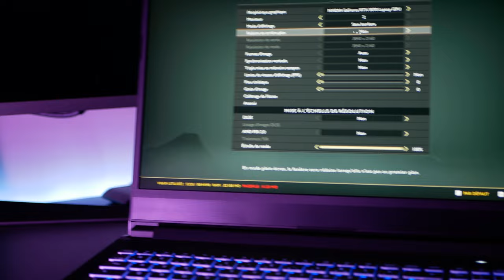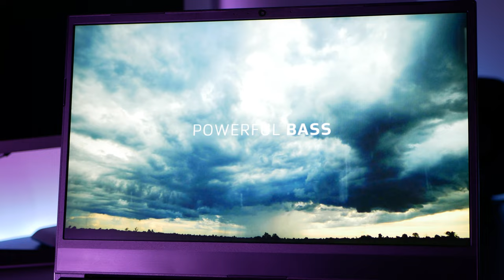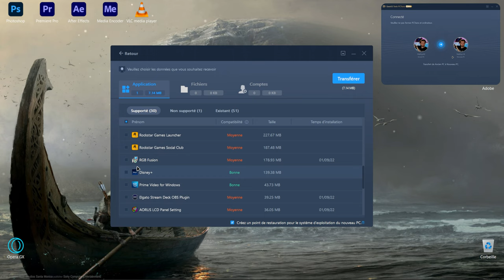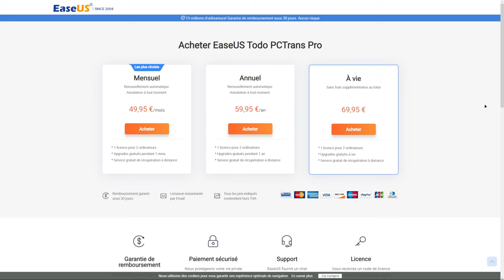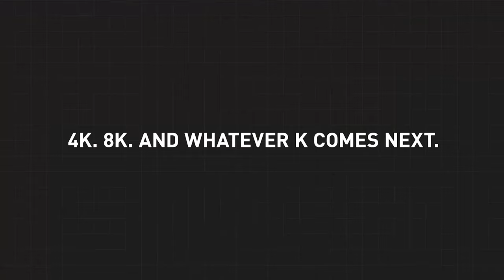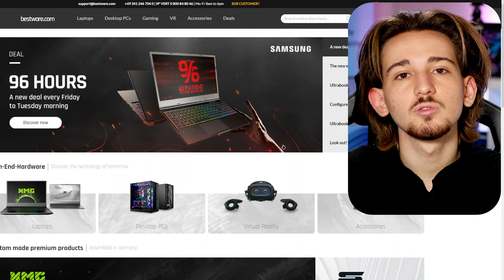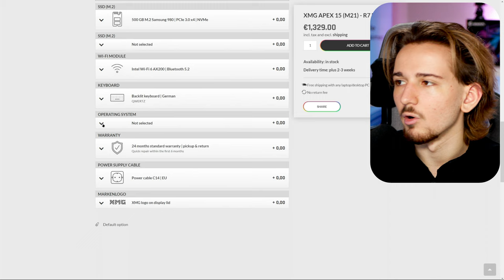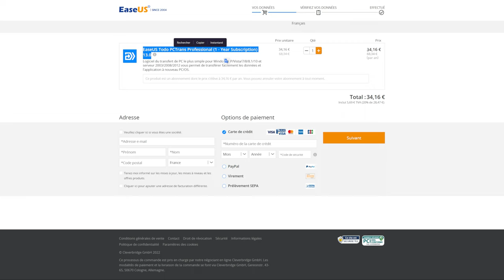🤯 LE MEILLEUR PC PORTABLE GAMER - XMG APEX 15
Voici le PC Portable ULTIME... Abordable, puisant, refroidissement d'exception, très haute qualité et livré avec des bonus très cool !

Ryzen 9 5900HX, 3070, 32Go (2x16) en 3200MHz, 1To en PCIe 4.0, Écran 15.6" en 1080p 144Hz IPS pour 1300€ livraison comprise. Qui dit mieux ?

Time code :

0:00 Présentation de la vidéo
0:45 Le Design
2:13 L'Écran
3:27 Qualité Audio
4:25 EaseUS Todo PCTrans
6:54 Les Températures / Le Bruit
7:47 Les Performances
9:52 Configurer son PC Portable
11:47 Les Bonus
12:34 Conclusion
13:20 Merci d'avoir regardé ! | Go to 3K